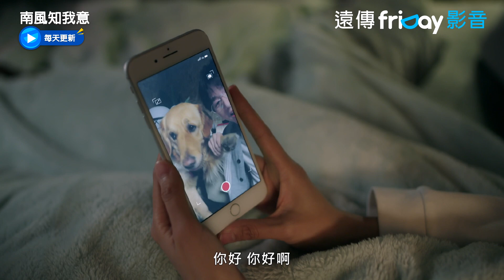成毅捨不得掛電話！要狗狗叫予曦媽媽_《南風知我意》第10集_friDay影音陸劇線上看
每日更新集數

藥物研發員傅雲深與外科醫生朱舊在欠發達地區進行人道醫療救援，兩人從誤解到經歷生死後的兩心相許，還來不及坦誠心意，一場事故讓傅雲深陷入人生低谷，他斬斷與朱舊的聯繫。一年後，朱舊以家庭醫生的身份與傅雲深重逢，面對他的百般刁難，朱舊用堅韌樂觀的心態與不離不棄的愛慢慢治癒雲深，陪他走出黑暗深淵。

演員：成毅
導演：李昂
編劇：小森